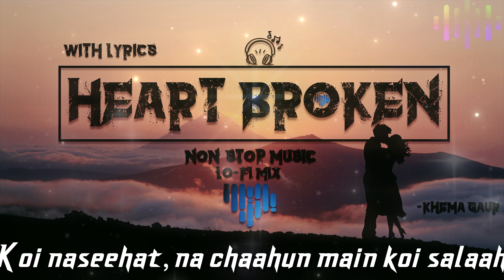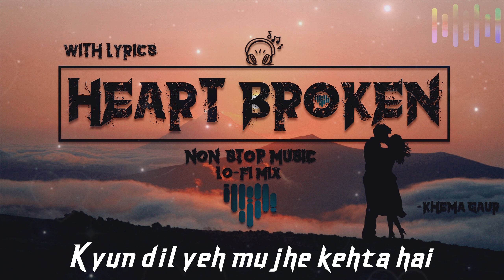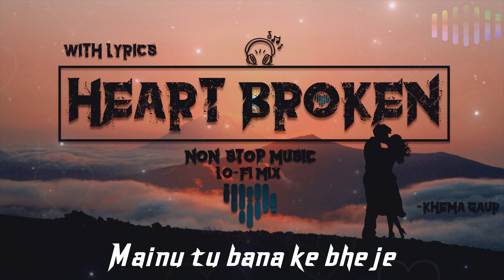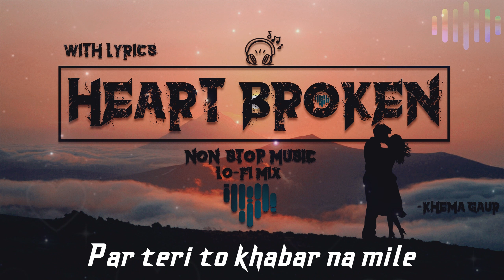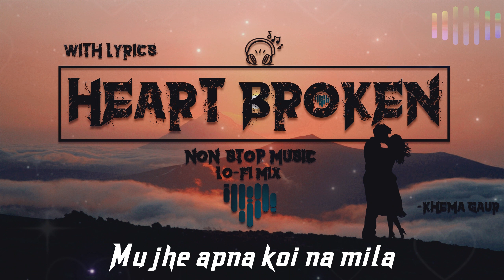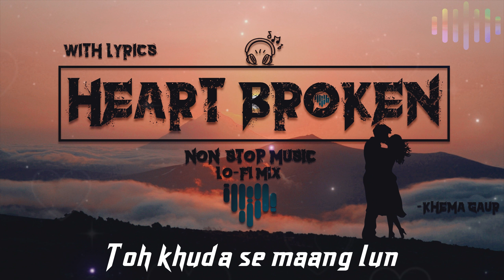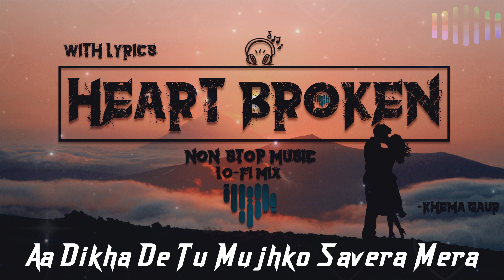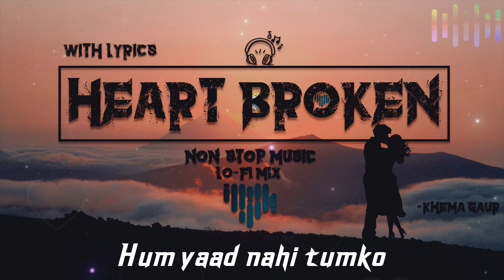Emotional Love Mashup | Arijit Singh Romantic Songs | Lofi songs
Deep Sleeping music  Night Drive Mashup 2024

HELLO EVERYONE
WELCOME TO MY YOUTUBE CHANNAL
USE HEADFONE FOR BEST EXPERIENCE

TIMESTAMPS ... All (Slowed + Reverb) - Lofi Mix Song

00:00:00 - Hai Dil Ye Mera
00:05:40 - Khairiyat
00:09:25 - Banjaara
00:16:00 - Mann Bharryaa
00:18:44 - Duaa (Breakup X Sad)
00:21:03 - Uska-Hi-Banana
00:24:50 - Tum Hi Aana
00:29:30 - Dil Laya Dimaag Laya
00:33:00 - Aashiqui Aa Gayi
00:37:40 - Chhod Diya
00:41:47 - Hamdard
00:49:52 - Humsufar
00:53:22 - The Arijit Singh Mashup
00:57:22 - Lo Maan Liya
00:59:05 - Main Woh Chaand
01:04:18 - Humdard-Jyotica Tangri

If you're looking for the best trending lofi mix,gymworkoutsongs all type of songs then you've come to the right place! In this video, I'll mash up some of the most popular Bollywood and sad Hindi songs into some relaxing and mellow lofi mixes,melody,remix Whether you're into sad music or just want to take a break from the loud and busy world, this mix of lofi songs is sure to hit the spot!

.Other Keywords.

1.best bollywood lofi & mashup songs
2.Sad lofi songs
3.Non stop love mashup
4.best Non stop music
5.Best lofi songs arijit singh
6.Best lofi mashup song Best lofi remix song
7.The best mashup & lofi song 2023
8.The best arijit singh songs
9.best song in hindi
10.Lofi lyrics sad song
11.Romantic lofi songs bollywood
12.khemagaur